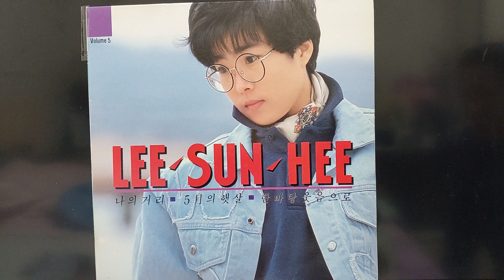LP음반으로 음악듣기(이선희5집,나의거리)7080가요